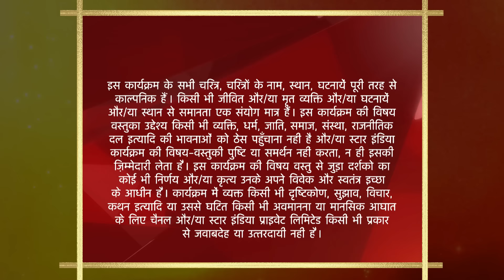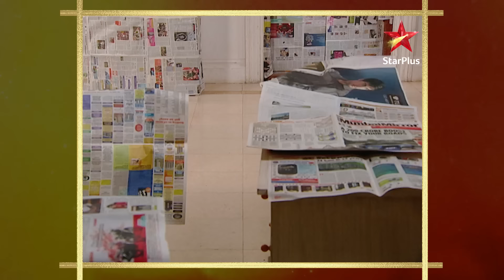Saath Nibhaana Saathiya | Rashi falls into Jigar's arms!